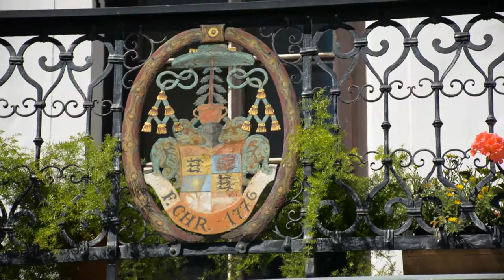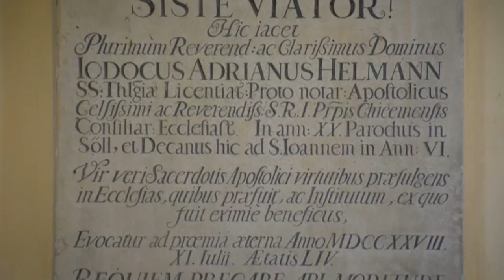Barockes St. Johann in Tirol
Der Film zeigt Einblicke in die Barockzeit der Marktgemeinde und ist im Museum St. Johann in Tirol zu sehen.